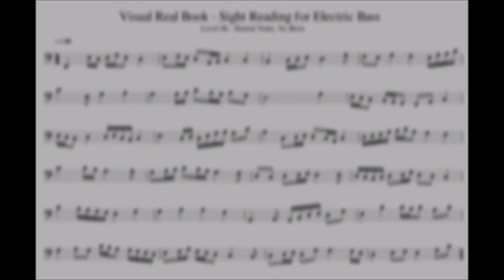Sight Reading for Bass, Level 06 (Dotted Notes, No Rests), Exercise 01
New Sight-Reading for bass series, a set of sight-reading exercises designed for bassists, arranged according to the level of difficulty and the complexity of the rhythms (beginners should start with Level 00).